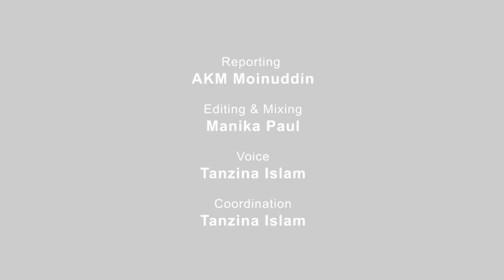World's largest suspension bridge | Akashi- kaikyo bridge | Japan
সেতুটির নির্মাণ সম্পন্ন করতে সময় লেগেছে দীর্ঘ ১০ বছর। আর এ সেতু বহাল তবিয়তে টিকে থাকবে ২০০ বছরের অধিক সময় ধরে! অবিশ্বাস্য মনে হচ্ছে? বিশ্বের সবচেয়ে বড় ঝুলন্ত সেতু আকাশি-কাইকো ব্রিজের জন্য এ সত্যটিই প্রযোজ্য।

জাপানের পশ্চিমাঞ্চলের হিয়োগো প্রশাসনিক অঞ্চলের বন্দরনগরী কোবে ও আওয়াজি দ্বীপের মধ্যে সংযোগ তৈরির জন্য চমৎকারভাবে নির্মিত এ সেতুর কেন্দ্রীয় স্প্যানটি রেকর্ড ১,৯৯১ মিটার লম্বা।

জাপানের নিজস্ব কৌশল এবং নব বিকশিত প্রযুক্তি ব্যবহার করে তৈরি করা এ সেতুর মোট ব্যাপ্তি লম্বায় ৩,৯১১ মিটার।

সেতুটির যথাযথ ব্যবস্থাপনার ক্ষেত্রে রক্ষণাবেক্ষণ কাজের জন্য গবেষণা করে নতুন প্রযুক্তি উদ্ভাবন করা হয়। যার একটি হলো সেতুর মূল তারগুলোকে ক্ষয়ে যাওয়ার হাত থেকে রক্ষায় ‘ড্রাই এয়ার ইনজেকশন সিস্টেম’ ব্যবহার। এ ব্যবস্থায় মূল তারগুলোর ভেতরের আর্দ্রতা অপরিবর্তীত রাখার জন্য শুষ্ক বাতাস প্রবেশ করানো হয়। এটি এক যুগান্তকারী ধারণা, কারণ এতে রক্ষণাবেক্ষণ খরচ কম পড়ে।

সেতুটির নির্মাণকারী জাপানি প্রতিষ্ঠান হনশু-শিকুকো ব্রিজ এক্সেপ্রেসওয়ে কোম্পানি লিমিডেট তাদের কারিগরি ও প্রকৌশলগত বিশেষ জ্ঞান বাংলাদেশের সাথে বিনিময় করতে আগ্রহী।

আকাশি-কাইকো ব্রিজ পরিদর্শনে প্রদর্শক হিসেবে থাকা হনশু-শিকুকো ব্রিজ এক্সেপ্রেসওয়ে কোম্পানি লিমিডেটের এক কর্মকর্তা ইউএনবিকে বলেন, ‘আমরা হয়তো আমাদের অভিজ্ঞতা, কলাকৌশল ও প্রকৌশলীদের ব্যবহার করে নকশা তৈরি, নির্মাণ, পরিচালনা ও ব্যবস্থাপনার মাধ্যমে কিছু কারিগরিগত সহায়তা দিতে পারব।’

আপনি যদি সেতুটিতে প্রদর্শকদের সাথে পরিদর্শনে যান তাহলে সমুদ্রপৃষ্ঠ থেকে ৩০০ মিটার উঁচুতে থাকা ব্রিজ টাওয়ার থেকে উপভোগ করতে পারবেন মনমুগ্ধকর দৃশ্য। সেই সাথে সেতুটির ভেতরে যেতে পারবেন।
হনশু-শিকুকো ব্রিজ প্রকল্পগুলোর একটি হিসেবে এ সেতুটি নির্মিত। এর নির্মাণ কাজ শুরু হয় ১৯৮৮ সালের মে মাসে এবং শেষ হয় দীর্ঘ ১০ বছর পর ১৯৯৮ সালের এপ্রিলে।

এ সেতু পৃথক অঞ্চলের মধ্যে পরিবহনের সুযোগ এনে দিয়েছে, এবং তা দেশের ভূমি ও অর্থনীতির সুষম উন্নয়নে অবদান রাখছে।

‘১৯৮৮ সাল থেকে হনশু-শিকুকো ব্রিজগুলোর সামগ্রিক অর্থনৈতিক প্রভাব ৪১ ট্রিলিয়ন জাপানিজ ইয়েনের মতো,’ ইউএনবিকে বলেন হনশু-শিকুকো ব্রিজ এক্সেপ্রেসওয়ে কোম্পানি লিমিটেডের কর্মকর্তা। সেই সাথে তিনি জানান, শিকুকো অঞ্চলে আয় বৃদ্ধির অনুপাত ৬ শতাংশের মতো, যা টোকিও থেকেও বেশি।